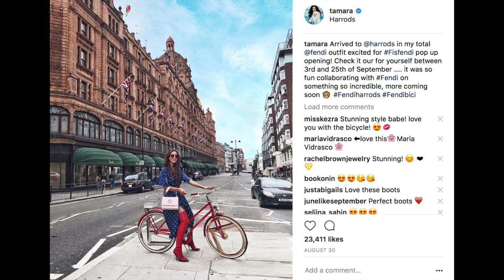What's in my bag? | Fendi Kan I | Tamara Kalinic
Love
Tamara xo